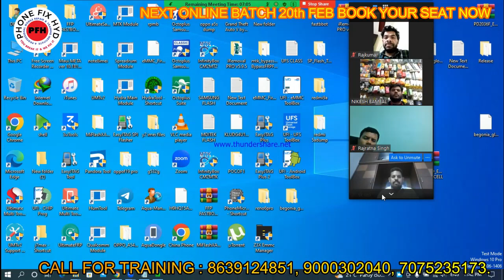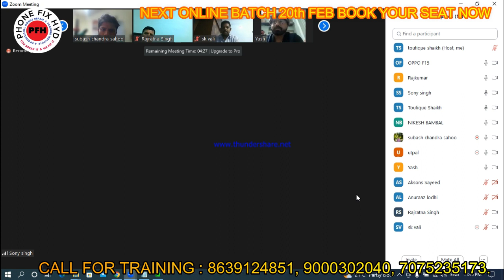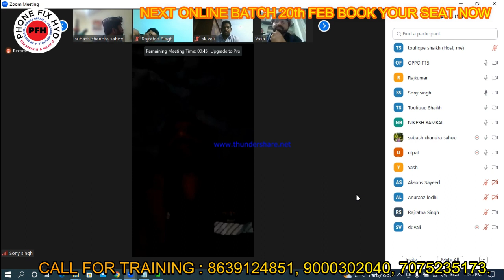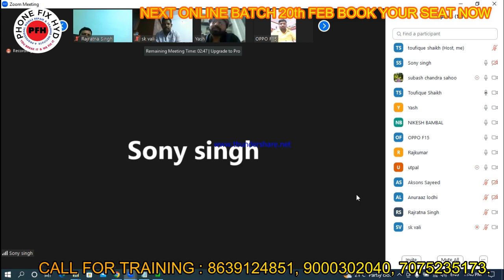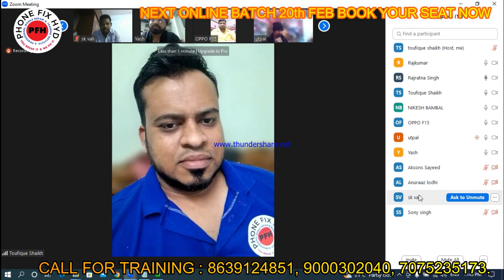ONLINE_SOFTWARE_COURSE_JUST_Rs._6999/- Software, Emmc & Ufs Deep Level Classes Learn With Experts.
ONLINE SOFTWARE & EMMC COURSE JUST Rs.7999/- Only New Year Gift For Student Join Next Batch 20th Jan